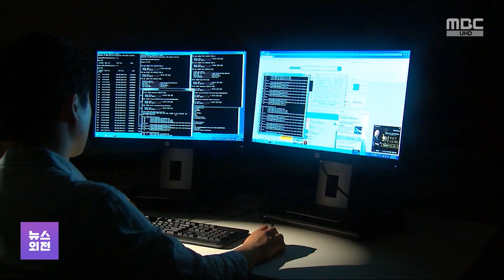'사법부 해킹' 피해자 4천830명 특정‥통보 시작 (2024.05.22/뉴스외전/MBC)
법원이 북한 해킹 그룹 '라자루스'의 소행으로 추정되는 사법부 전산망 해킹 사태의 피해자를 특정하고 수습에 나섰습니다.

대법원 법원행정처는 유출된 것으로 확인된 4.7기가바이트 분량의 문서 5천1백71개의 제출자를 추적해 피해자 4천 8백30명을 특정하고 어제부터 개별 통보를 시작했습니다.